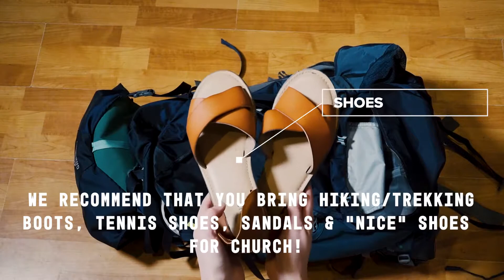PACKING FOR DTS IN OREGON (GIRLS)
If you're thinking about coming to DTS in Oregon, odds are you're wondering what to pack!

We've made you a little list of all the essentials we think you definitely remember:
Socks (Hiking/ causal)
Shoes (Sandals/Chacos, Hiking shoes, Running shoes, "nicer" shoe for church)
Shirts (Modest tank tops/t-shirts/nice shirts for church, outreach)
Shorts (Modest)
Jeans (No holes for ministry/ outreach)
Bathing suit (Modest/ 1 piece)
Towel
Pjs (Modest)
Toiletries / travel towel / shower roll
Sweaters
Warm Jacket